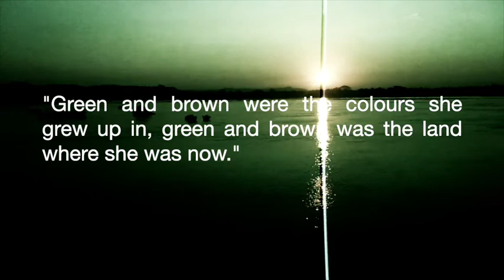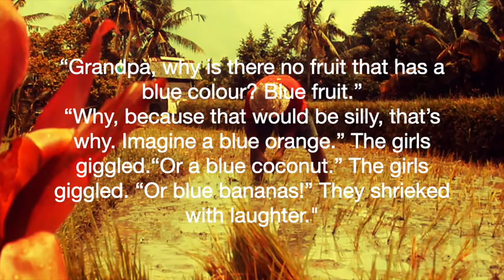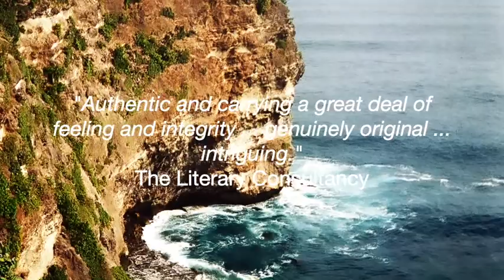Dewi Book Trailer